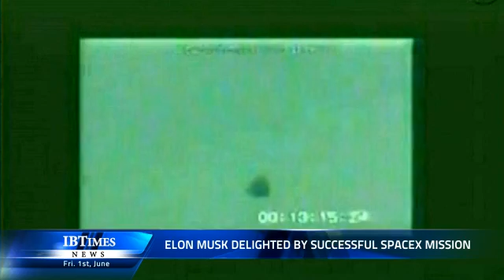Elon Musk delighted by successful SpaceX mission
Elon Musk, the CEO of SpaceX, spoke of his delight at the success of the recent mission in which his private company became the first to dock a spacecraft with the International Space Station. The Dragon capsule, which landed in the Pacific Ocean on Thursday 31 May, marks the end of a nine-day spaceflight that saw the craft deliver supplies to the people on board the ISS.